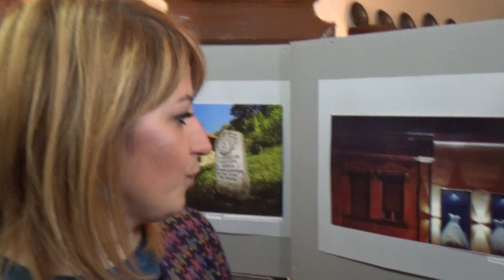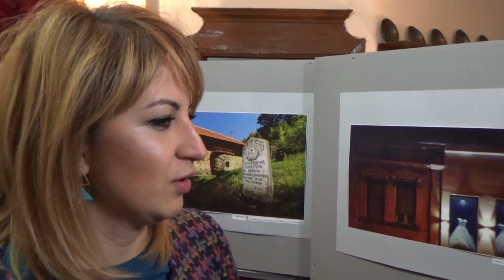Danka Antić - dobitnik prve nagrade 27.02.2020.